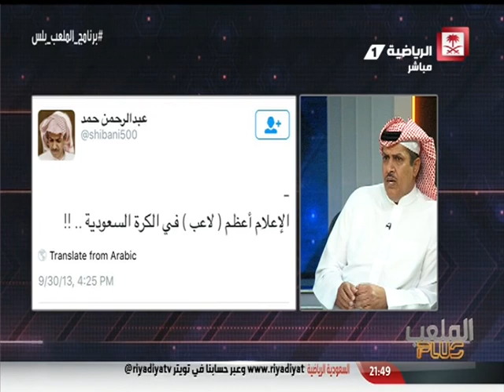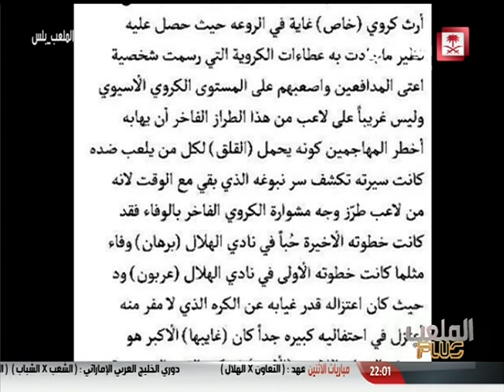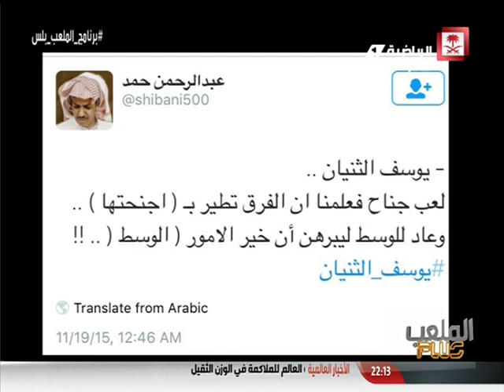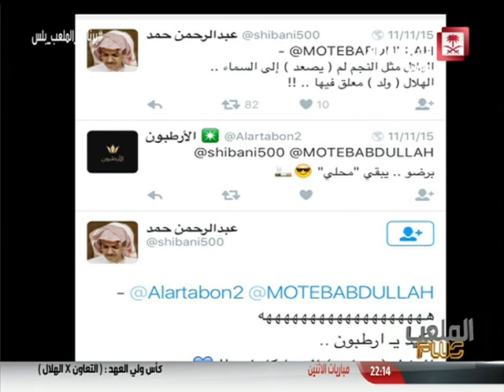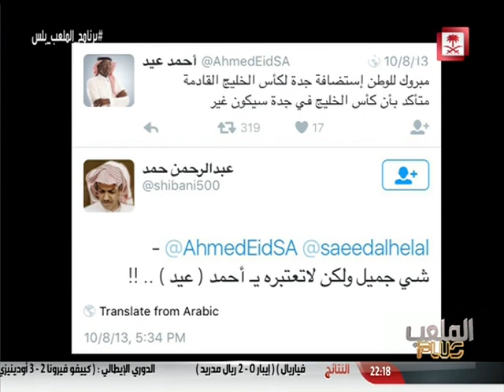فيديو برنامج_الملعب_بلس يوم الأحد 29-11-2015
فيديو
ضيف الحلقة الكاتب:
-عبدالرحمن حمد
تقديم:
بدر الفرهود